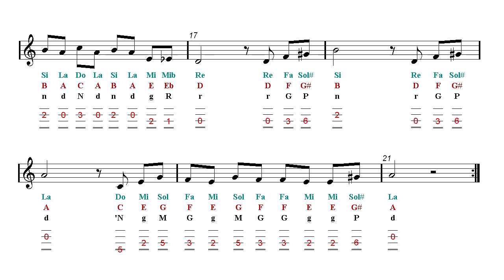Violin TAB - The Godfather Theme - Speak Softly Love (Sheet Music)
Sargam Notes - Latin, Western, Anglo-Saxon, Indian Notation. ♬ Fingerstyle Violin TAB ♬ ▼▼▼▼ Read more  ▼▼▼▼